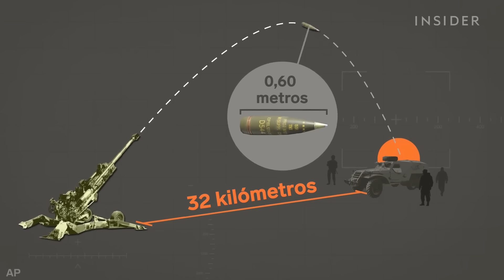Esta fábrica estadounidense hace munición clave para Ucrania | Gran negocio | Insider Business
Estados Unidos envió millones de balas de 15 centímetros y medio a Ucrania desde que empezó la guerra, así como también bombas de racimo. Pero hay una escasez mundial de estos proyectiles de 15 centímetros y medio, y algunos temen que Estados Unidos esté agotando su propio arsenal. Visitamos la Planta de Municiones del Ejército de Scranton para ver cómo se fabrican los proyectiles comunes.